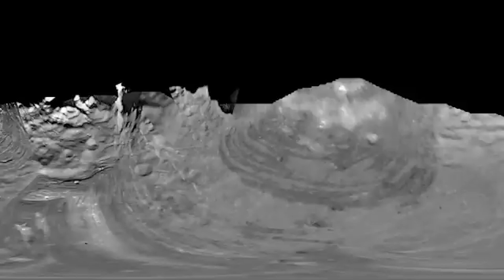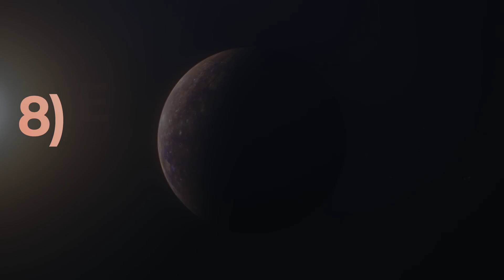SCARIEST Sounds Ever Captured In Space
Space is silent, but scientists transform vibrations and waves into mysterious and scary noises. In this video, we will listen to some of the most terrifying sounds ever captured in space.

According to Section 107 of the U.S. Copyright Act: "Notwithstanding the provisions of sections 106 and 106A, the fair use of a copyrighted work, including reproduction in copies or phonorecords or by any other means specified by that section, for purposes such as criticism, comment, news reporting, teaching (including multiple copies for classroom use), scholarship, or research, is not an infringement of copyright." While this video may contain copyrighted clips, images, or photographs not specifically authorized by the copyright holder(s), we believe in good faith that these materials are protected by federal law and the fair use doctrine.

Interstallar Audio does not aim to defame, slander, or discredit any individuals or organizations mentioned in this video. The information is presented to encourage thoughtful discussion and critical thinking among viewers. We explicitly do not condone or promote any violent actions described in this video; such mentions are solely to prov